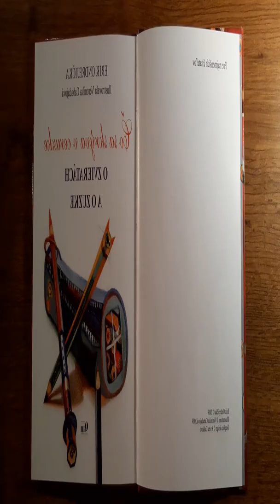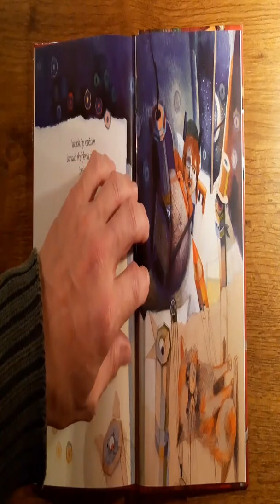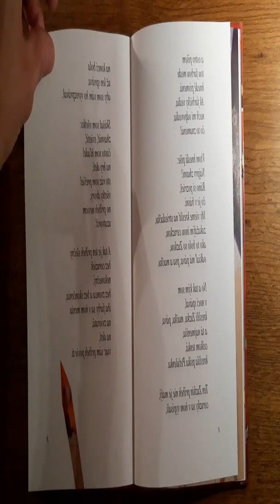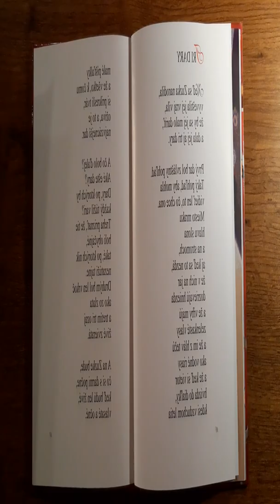Večerníček s Erikom Ondrejičkom